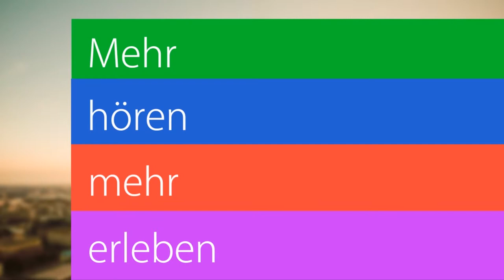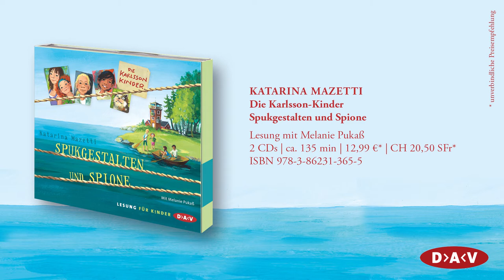Die Karlsson-Kinder - Spukgestalten und Spione - von Katarina Mazetti, gelesen von Melanie Pukaß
Ferien bei Tante Frida auf ihrer kleinen Insel. Klingt toll, finden Julia, Hummel, George und Alex. Als Tante Frida dann auch noch aufs Festland muss und die vier Karlsson-Kinder allein lässt, scheint das Ferienglück perfekt. Doch plötzlich passieren seltsame Dinge: Wesen schleichen nachts ums Haus herum und Sachen verschwinden. Spukt es etwa auf der Insel? Statt ängstlich im Haus zu bleiben, machen sich die vier Kinder auf die Suche. Das wird ganz schön brenzlig und aufregend! Eine mitreißende Kriminalgeschichte mit Feriencharme -- gelesen von Melanie Pukaß.